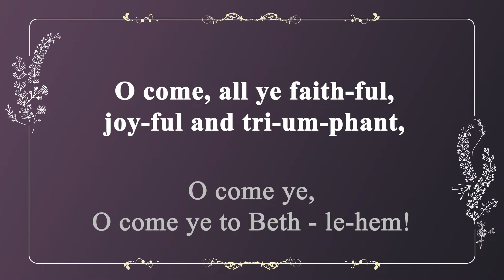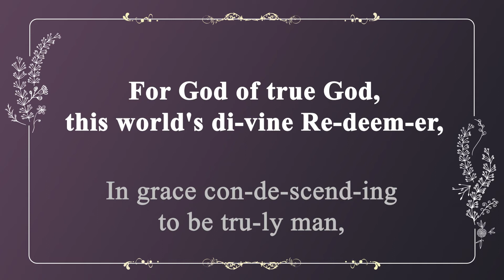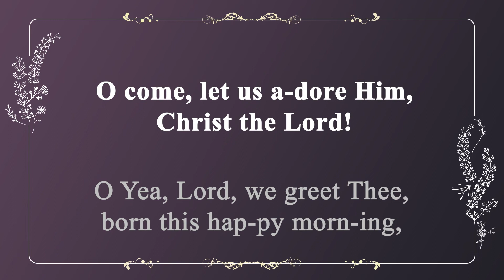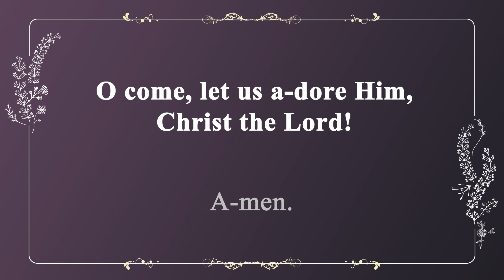[찬송가 반주] 122장 참 반가운 성도여 (영어) | O Come, all ye Faithful | 통합찬송가 122장 | 일렉톤 연주 | 나리나리tv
🎵 찬송가 정보
- 참 반가운 성도여 (O Come, all ye Faithful)
- 가사 자막 : 영어
- 음악 디렉터 : Idle.K
- 연주자 : Jorgan